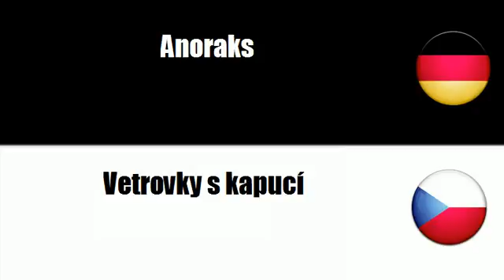Tschechisch lernen = Wetterfeste Kleidung